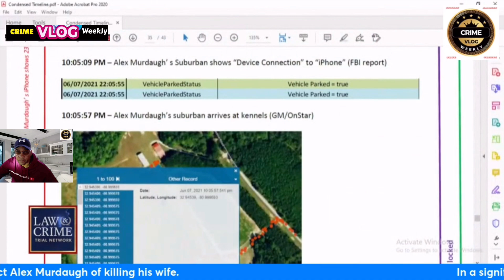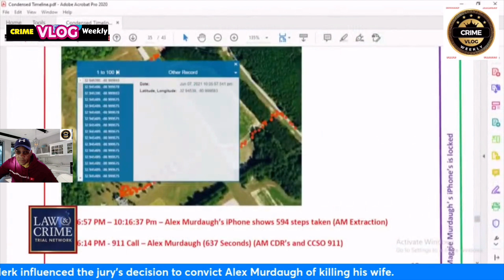Shocking: Murdaugh's Failed Attempt to Outsmart the Law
Shocking: Murdaugh's Failed Attempt to Outsmart the Law. South Carolina attorney and convicted murderer Alex Murdaugh has the chance of a retrial thanks to a new ruling.